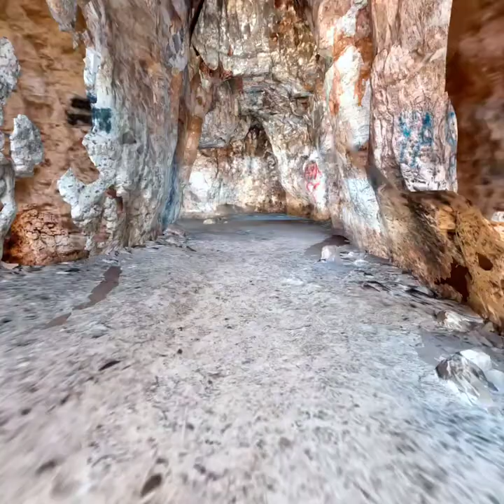Kef Aziza, Part.I en VR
Live Eléana Oculus Arskan